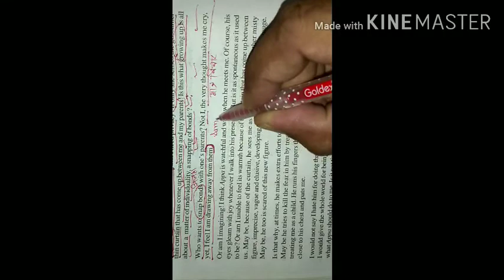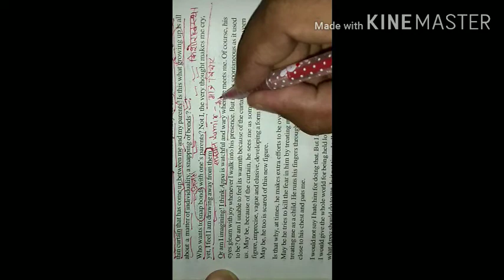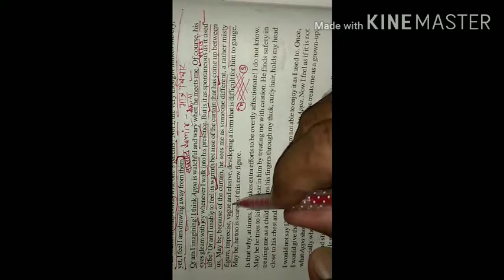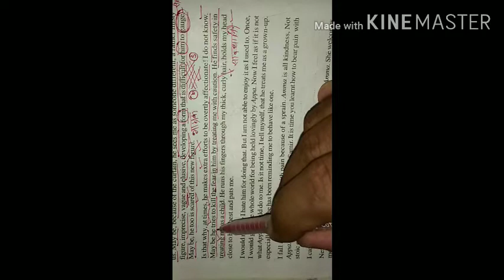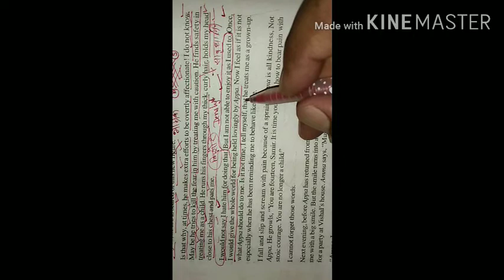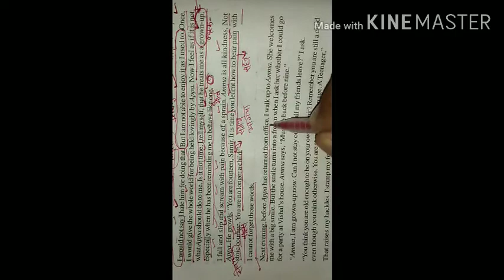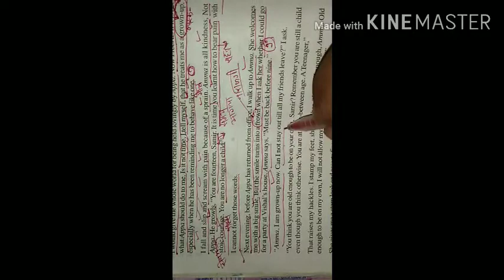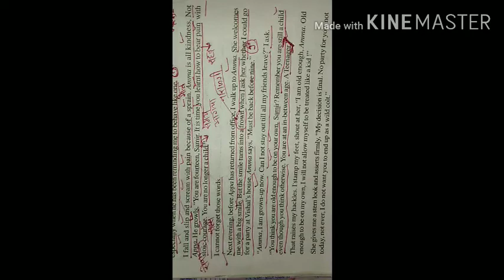Growing up pains